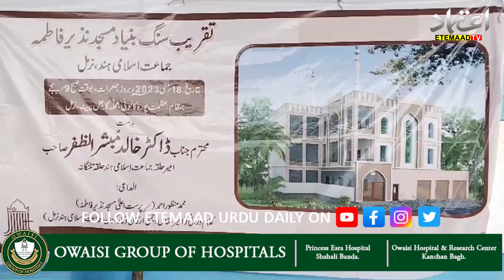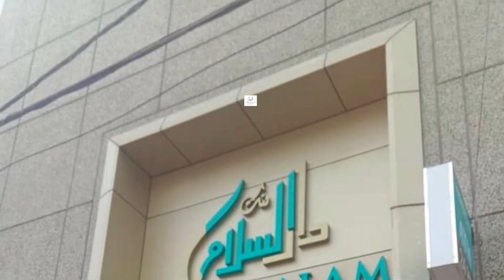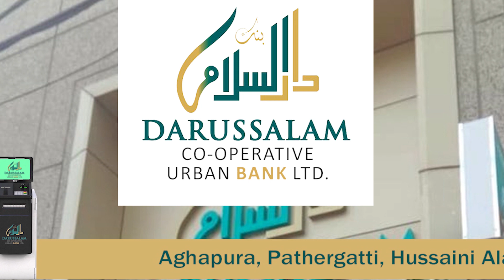Foundation stone ceremony of Masjid Nazir Fatima Jamaat Islam Hind Nirmal